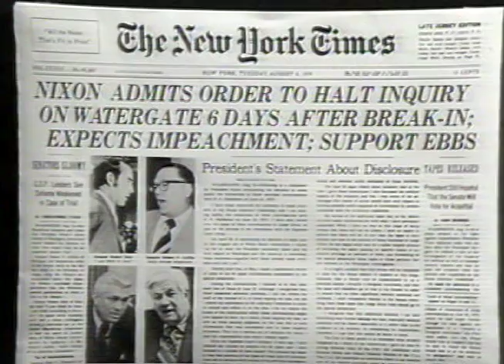From the Vault: President Nixon's Resignation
Forty years ago, on August 9, 1974, Richard Nixon became the only United States president to resign from office.  On the 15th anniversary episode of Washington Week in 1982, we looked back at the fallout from Watergate, Nixon's decision to step down, and the former president's connection to PBS and Washington Week.  As longtime moderator Paul Duke tells us, the Nixon administration pushed to cut off federal funding for PBS news programs including Washington Week.  And as Paul recounts, Washington Week survived, and Nixon ultimately resigned.